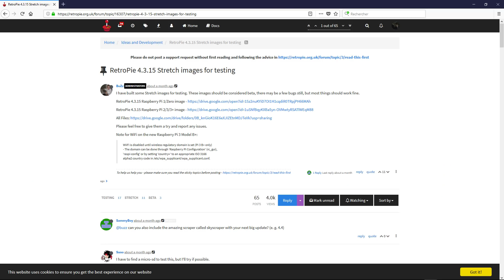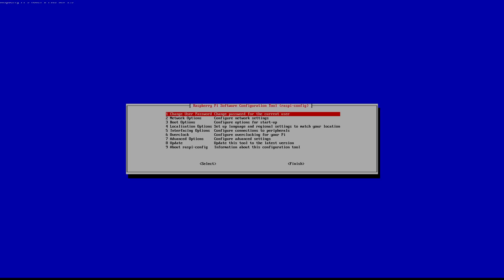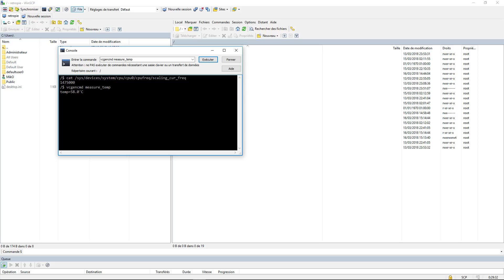NEW PI 3 B+ IMAGE & TEST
Si vous voulez m'offrir un café ou une bière / If you want to give me a coffee or a beer :

Produits Raspberry Pi  AMAZON préférés

Mayflash Dolphinbar:

Raspberry Pi 3 B+
Raspberry Pi 3
Aukru Alimentation Micro USB 5v 3000mA
Raspberry Pi 3 Starter Kit (16go)
NESPI CASE

Micro SD conseiller SANDISK :

micro sd 128 gb
micro sd 64 gb
micro sd 32 gb
micro sd 16 gb

Si vous cherchez de superbe borne, des concepts, etc. :
(ABGS) ABG SOLUTION